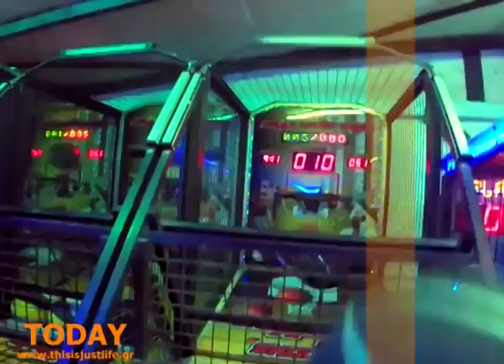Summer In Greece part14 | This Is Just Life TODAY 30.06.2018